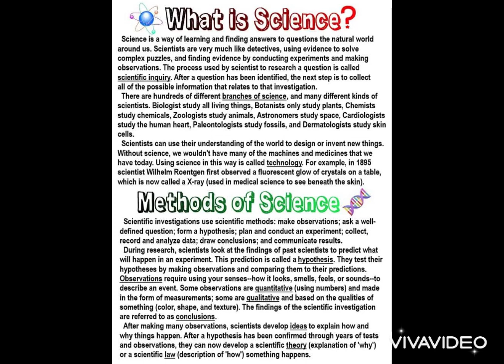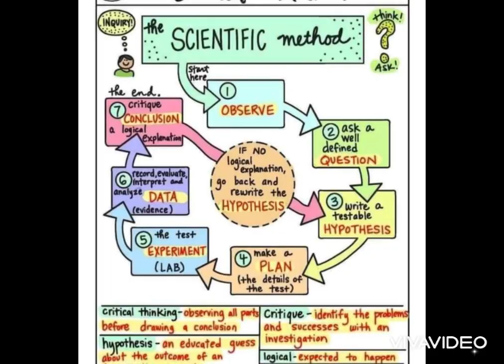Science is Everywhere!- ساینس در همه جا است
This video shows that science has surrounded us everywhere.